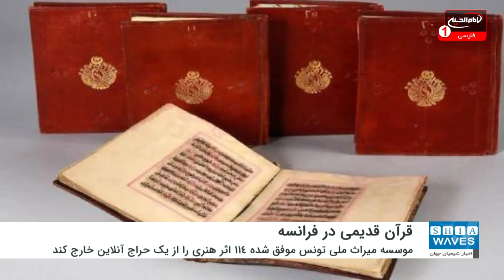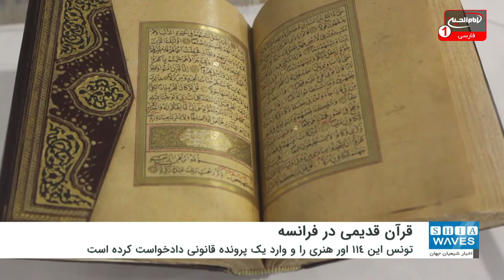قرآن قدیمی در بین اشیای تاریخی تونس در حراجی پاریس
موسسه میراث ملی تونس (INP) موفق شده است 114 اثر هنری مربوط به تاریخ این کشور را از یک حراج آنلاین در فرانسه خارج نموده و وارد یک پرونده قانونی دادخواست کند.
قاضی غراری، سفیر و نماینده دائم تونس در سازمان آموزشی ، علمی و فرهنگی ملل متحد (یونسکو) با انتشار بیانیه ای در توییتر اعلام کرد تلاش های جدی دولتش منجر به عقبت نشینب خانه حراجی کوتابگاری در پاریس شده است.
فوضی محفوض وزیر فرهنگ تونس نیز گفته که هدف این اقدام محافظت، حفظ میراث فرهنگی، تاریخی، هنری و باستان شناسی کشور تونس است. وی افزود: تاکنون بیش از 100 شی باستانی و قدیمی مربوط به تاریخ کشور تونس که وارد پرونده شده، بازپس گیری شده است.
در بین اقلام مورد پرونده یک قرآن قدیمی است که در سال های اشغال تونس توسط فرانسوی ها به سرقت رفته بود.
این اشیای تاریخی قرار بود 11 ژوئن در یک فروش آنلاین به فروش برسد.